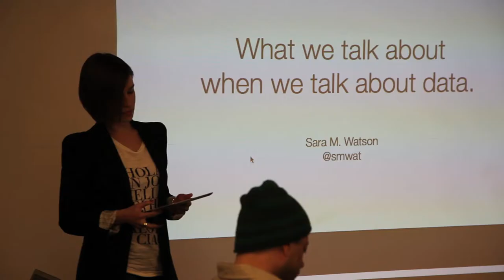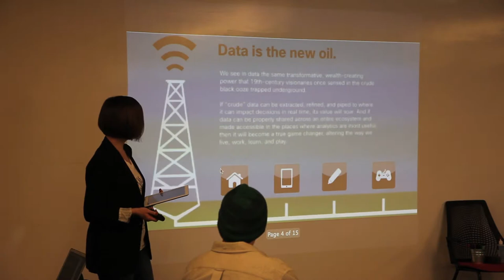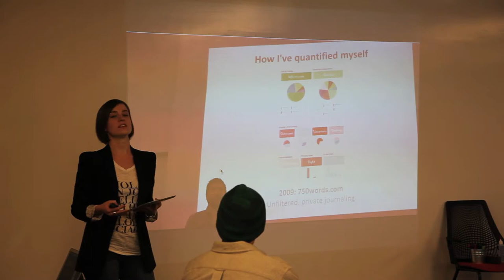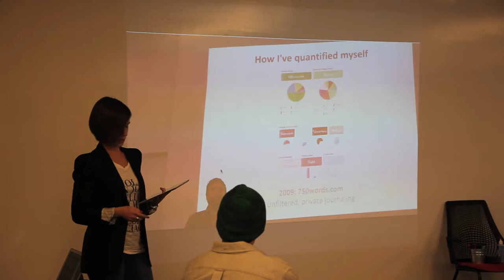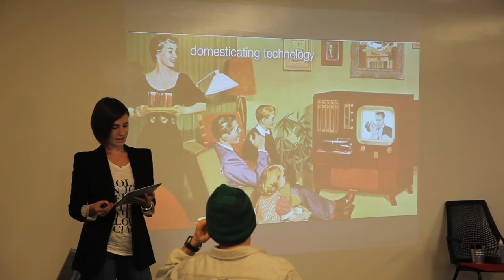DPSI - Midyear Workshop - Sara Watson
Berkman Fellow Sara Watson gives the Digital Public Solving Initiative participants a lightening talk at the Midyear workshop.